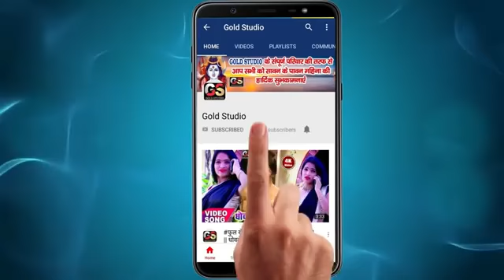Bhakti Marathi couple Bhojpuri gana video Tarana music super video